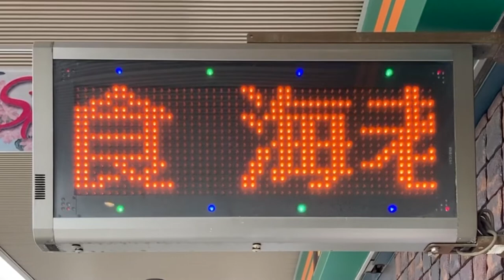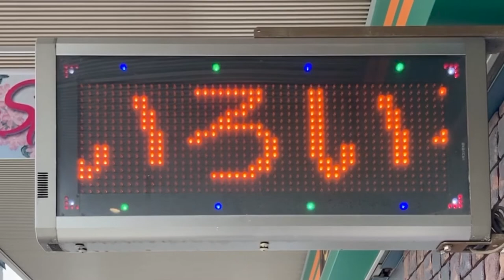広告用の電光掲示板 ちくりん(大阪府大阪市大正区千島２丁目４) その1